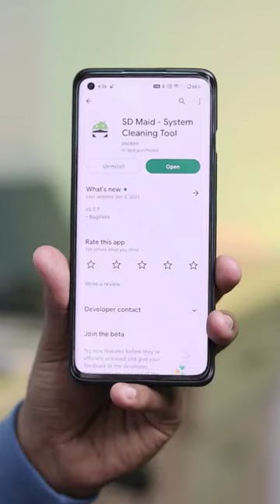This Android App: 📱🤯 can fast your phone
this app can make Android Faster